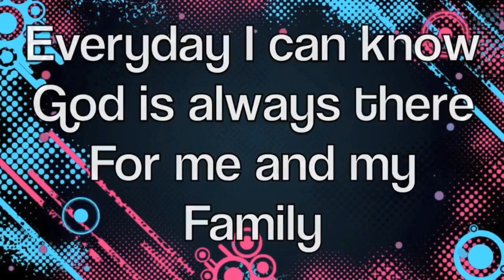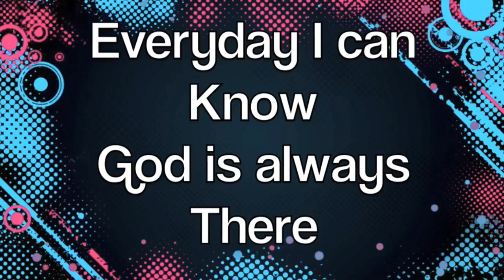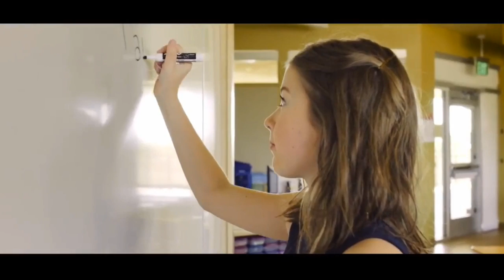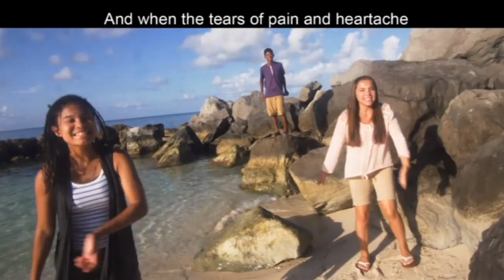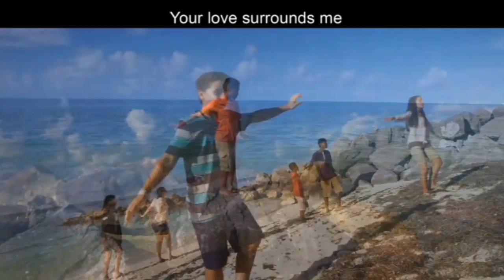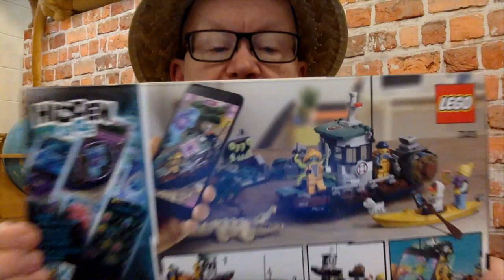March 25 KidZone Online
The second of our 5 episode Fear Busters KidZone Online series.